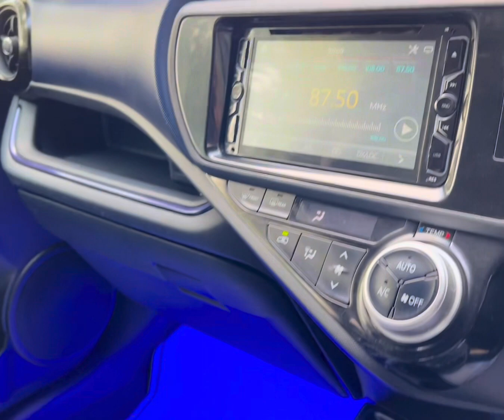TOYOTA AQUA 2015 | FOR SALE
TOYOTA AQUA S PUSH
MODEL : 2015
REGISTRATION : 2018
MILEAGE : 130K ( ORIGINAL MILEAGE )
BATTERY ✅
ABS ✅
COMPLETE ORIGINAL